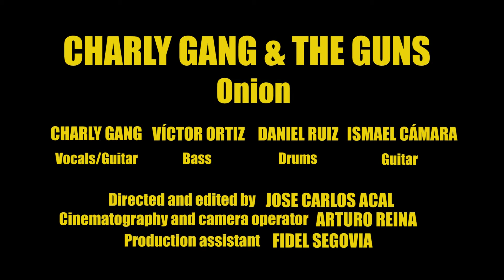Charly Gang - Onion (Official Video)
Official videoclip of Onion, extracted from Charly Gang´s album "Raw".
Directed by José Carlos Acal.